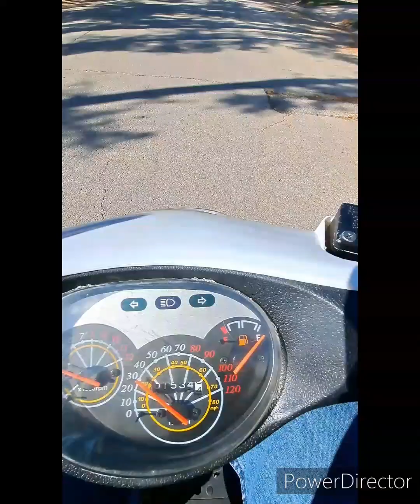Owensville Missouri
. Music intro performance by New Lingo

Part 3

Riding In Owensville Mo

Riding In Owensville Missouri

Owensville Mo

50cc moped

150cc moped

50cc moped

150cc moped

50cc scooter

150cc scooter

moped

icebear rocket  50

icebear 50cc

taotao

icebear 50

icebear

rocket 50

tao tao pony 50

taotao pony 50cc

tao tao pony 50cc

taotao pony 50cc

Tao Tao Thunder 50

taotao thunder 50

Owensville Mo